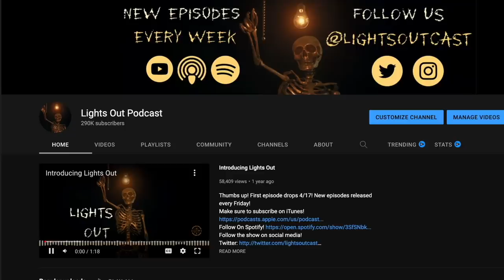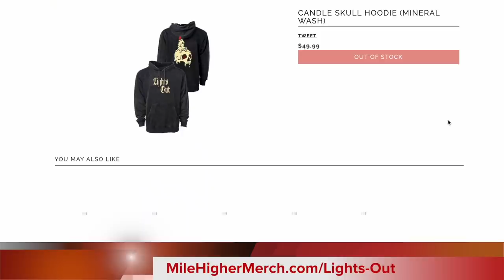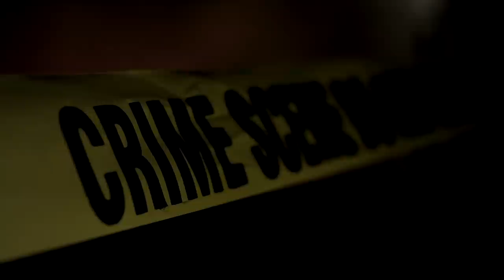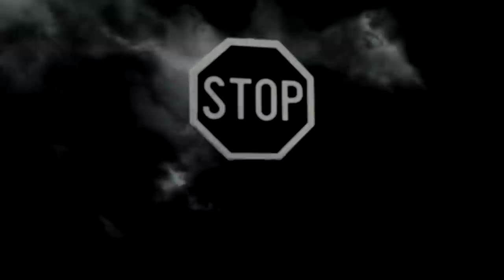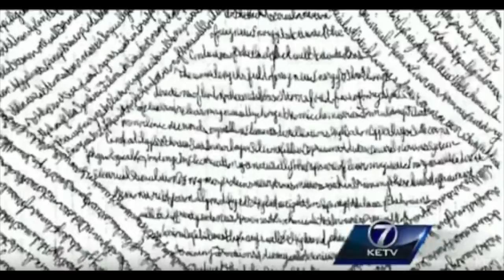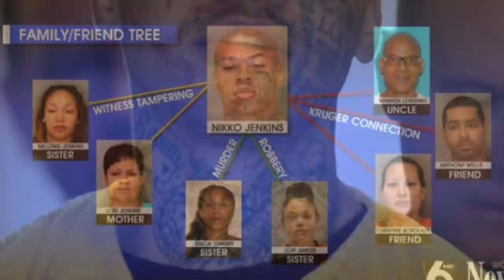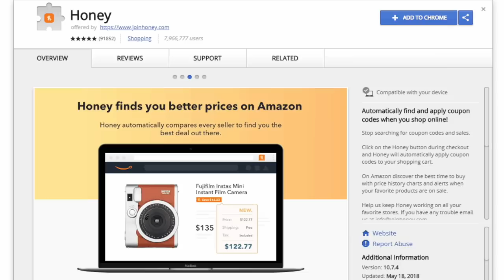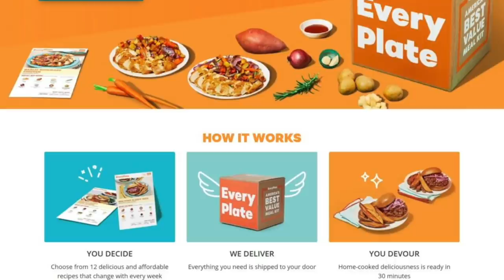Nikko Jenkins: Commanded To Kill By Egyptian Serpent God Apophis? - Lights Out Podcast #82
Josh Thomas
8547 E Arapahoe Rd Ste J # 233